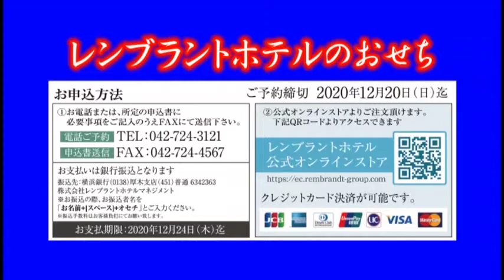レンブラントホテルのお節をはやぶさイレブン永井選手・永里優季選手・永里源気選手・岩田選手に紹介していただきました！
レンブラントホテルグループのおせち申し込みはこちらから
12月20日まで受付中です！！

レンブラントグループは、はやぶさイレブンを応援しております！